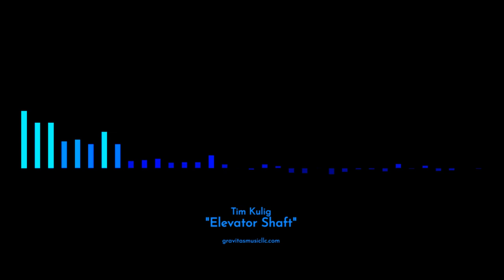Elevator Shaft by Tim Kulig (Free Music)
Free Music by Tim Kulig. Under creative Commons licensing 4.0 anyone can use music from this channel in their creative projects as long as they give credit, the name of the song and the composer "Tim Kulig".